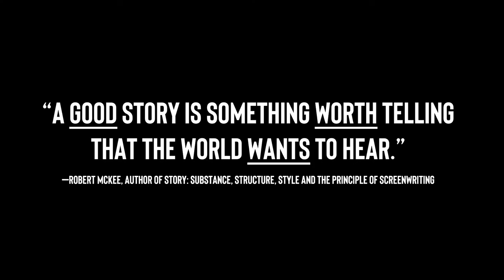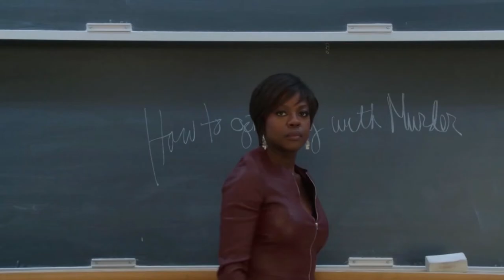Fantastic Stories and Why We Need Them | Alan Mehanna | TEDxUniversityofBalamand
Whether stories via social media, cinema, or poetry, Alan Mehanna discusses the importance of good and well-structured stories and why we need them.

Dubbed “The Lebanese Mr. Feeny,” by his film students, award-winning short filmmaker Alan Mehanna always had a love of inspiring others and leaving a positive legacy behind. He lived and studied in the United States, and after graduating with an MFA in Creative Writing for Media, he and his family moved back to Lebanon five years ago. A massive and proud film geek, his passion for the craft is what drives him to not just be a part of the industry but also explore it via the nontoxic yet critical conversations he has on his radio show and podcast Script2Screen.

*All pictures and movie scenes are used for intellectual purposes only and may not be the property of TED or TEDxUniversityofBalamand* Dubbed “The Lebanese Mr. Feeny,” by his film students, award-winning short filmmaker Alan Mehanna always had a love of inspiring others and leaving a positive legacy behind. He lived and studied in the United States, and after graduating with an MFA in Creative Writing for Media, he and his family moved back to Lebanon five years ago. A massive and proud film geek, his passion for the craft is what drives him to not just be a part of the industry but also explore it via the nontoxic yet critical conversations he has on his radio show and podcast Script2Screen. This talk was given at a TEDx event using the TED conference format but independently organized by a local community.